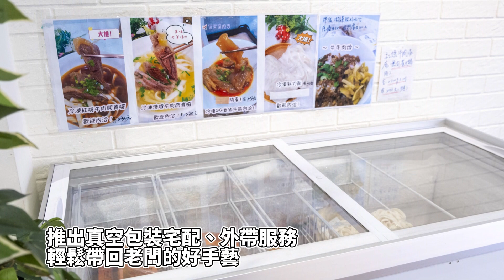新竹光華美食｜慢火細熬暖心湯頭 創意皮蛋癮麵、牛腱心必嚐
癮-自在
店家地址：新竹市北區光華街102號